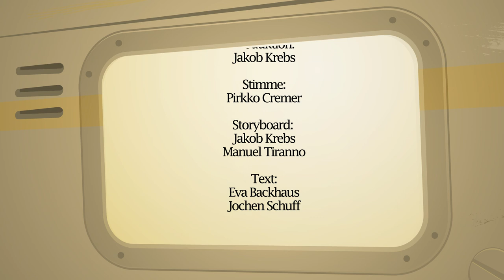Fürst und Schuster Transtemporale Identität Gedankenexperimente Brainwash Beam me up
Dieses Video aus der Reihe "Philosophische Gedankenexperimente" veranschaulicht ein klassisches und zwei neuere Gedankenexperimente zur Frage nach der Identität von Personen im Verlauf der Zeit. Was macht die Identität von Personen aus? Körper? Leib? Seele? Geist? Erinnerungen? Geschichten?

☝ Autor_innen
•  John Locke (1632–1704) war ein britischer Arzt und Philosophie und war eine zentrale Figur der Philosophie der Aufklärung. Er gilt als Vertreter des Liberalismus und britischen Empirismus.
•  John Perry (geb. 1943) ist ein amerikanischer Philosoph und emeritierter Professor an der Stanford University. Er befasst sich u.a. mit Sprachphilosophie, Situationssemantik, Theorien der Indexikalität und des Bewusstseins.
•  Derek Parfit (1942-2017) war ein britischer Philosoph und forschte an der Universität von Oxford. Zu seinen Schwerpunkten zählen u.a. Fragen der personalen Identität, normativen Ethik und moralischen Begründungszusammenhänge.

☝ Referenzartikel zum Gedankenexperiment
•  John Locke, An Essay Concerning Human Understanding, Roger Woolhouse (Hrsg.), London 1997, Book 2 Chapter 27.15
•  John Perry, Identity, Personal Identity, and the Self, Indianapolis 2002, 103ff.
• Derek Parfit, Divided Minds and the Nature of Persons, in: Colin Blakemore (Hrsg.), Mindwaves: Thoughts on Intelligence, Identity and Consciousness, 19-26.

✎: psychological-continuity views: bestimmte psychologische Episoden/Zustände/Relationen sind hinreichend/notwendig für die Persistenz der eigenen Identität („Vererbung“ von Überzeugungen, Wünschen und Erinnerung des vergangen Ichs an das gegenwärtige oder zukünftige Ich)
✎: brute-physical views: bestimmte physikalische Relationen oder Eigenschaften gewährleisten die Persistenz der Identität (derselbe Körper oder bio-chemische Organismus)
✎: anticriterialism: psychologische bzw. physikalische Kontinuität garantieren nicht zwanglsäufig die Persistenz der Identität, obwohl sie Indizien dafür sein können.

Legende

☝: allgemeine Informationen zu Autor_innen und Referenzartikel
✎: Erläuterung zentraler Begriffe, Definitionen und Positionen
📖 : weiterführende Links & wiss. Literatur zu verwandten Debatten und Themen
SEP: Stanford Encyclopedia of Philosophy
IEP: Internet Encyclopedia of Philosophy